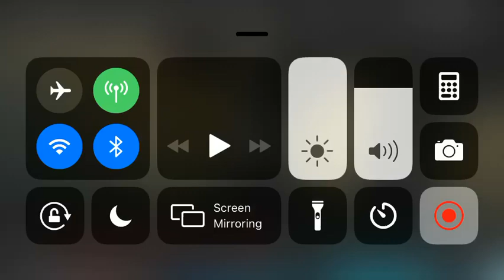Save my little pony